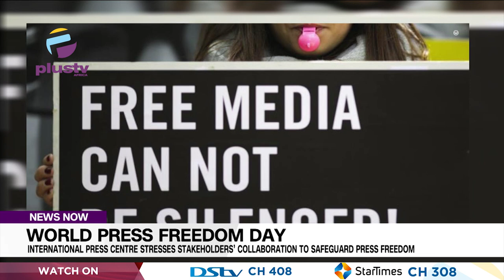International Press Centre Stresses Stakeholders’ Collaboration To Safeguard Press Freedom | NEWS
The International Press Centre (IPC), Nigeria, has joined the global community to raise concerns about press freedom violations, stressing the need for stakeholders’ collaboration to safeguard its freedom.